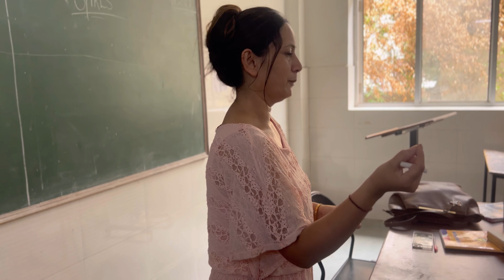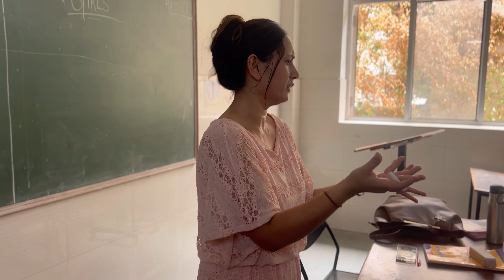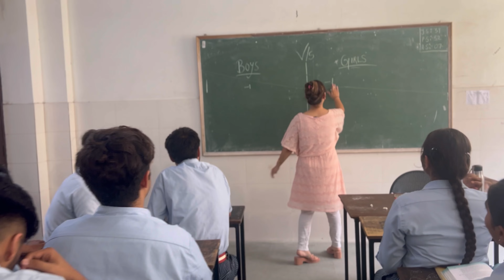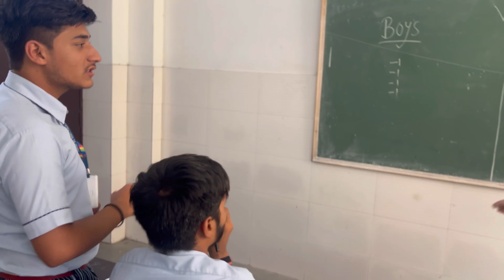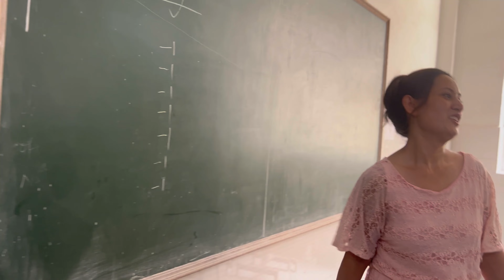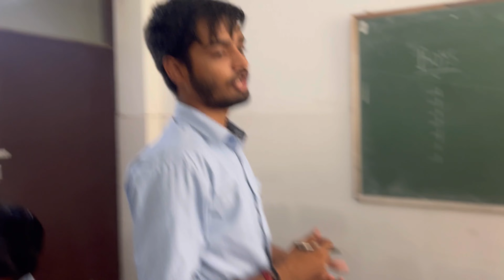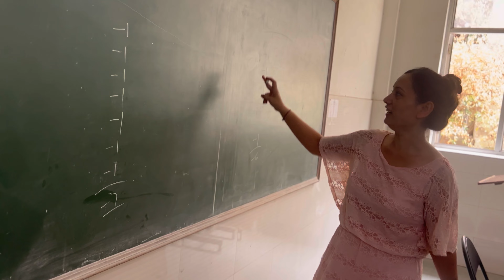artintegratedlearning econmics environmentandsustainabledevelopment